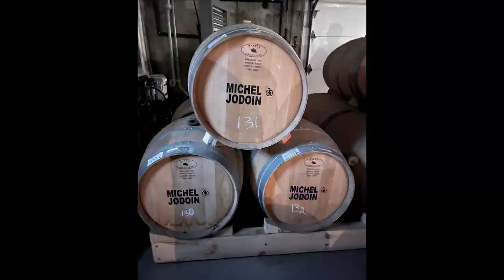La ride des pommes 2022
La ride des pommes, 10 septembre 2022, en Montérégie.

Merci à Denis Lamothe pour les images de drône.